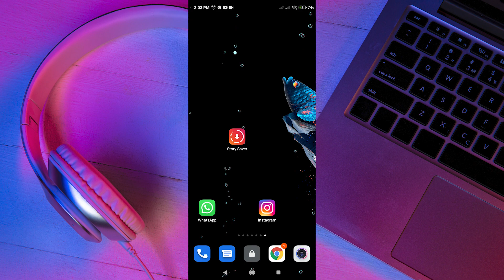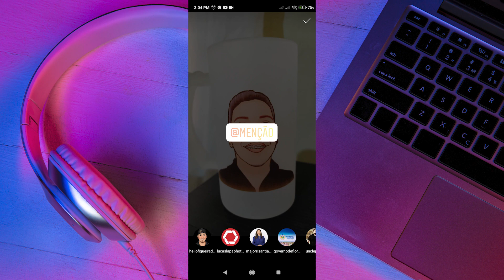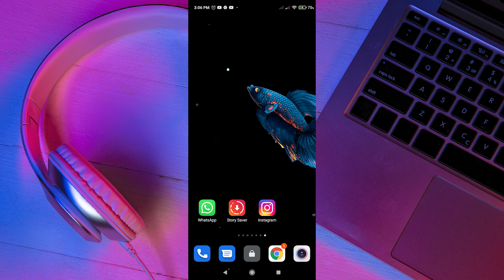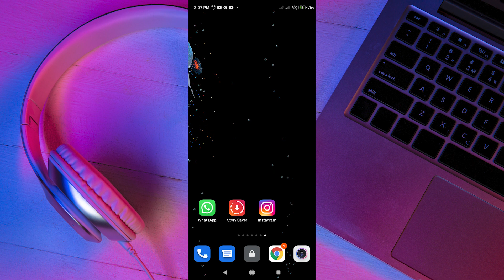Como Baixar Vídeo do Instagram e Compartilhar no Whatsapp Status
VOU TE MOSTRAR COMO SALVAR VIDEO DO INSTAGRAM DE UM JEITO  FÁCIL 📲😉✌🏻